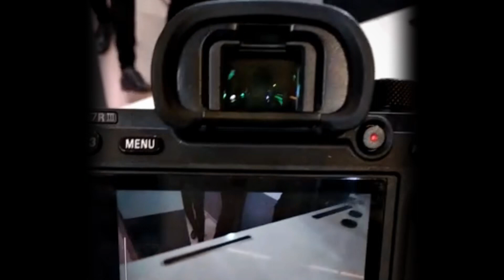Sony 24/1.4 GM on photokina 2018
Sony 24/1.4 GM в руках у нашего спецкорреспондента Олега Портного Ундервуд на фотокина 2018